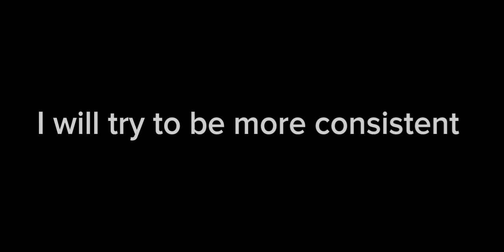having bad luck when opening c-ops cases (read description)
this video was scrapped in mid 2023 and it's only a part of actual video